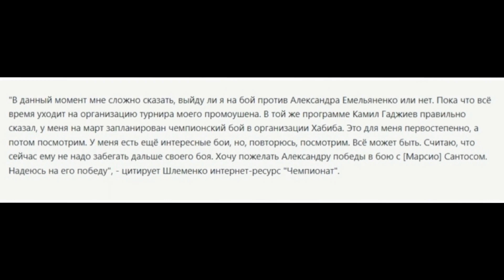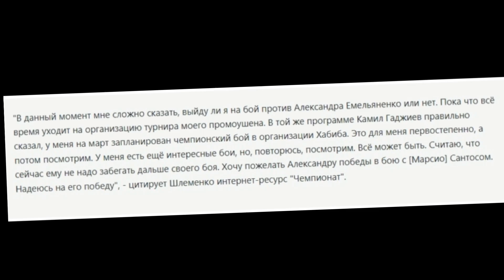АЛЕКСАНДР ШЛЕМЕНКО ГОТОВ ВЫЙТИ НА БОЙ С ЕМЕЛЬЯНЕНКО!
▶Бывший чемпион Bellator в среднем весе Александр Шлеменко не отрицает, что в будущем может провести поединок с Александром Емельяненко.
Ранее Емельяненко подтвердил, что готов подраться с Шлеменко, тогда как глава лиги AMC Fight Nights Камил Гаджиев выразил заинтересованность в организации данного боя.

   единоборств.